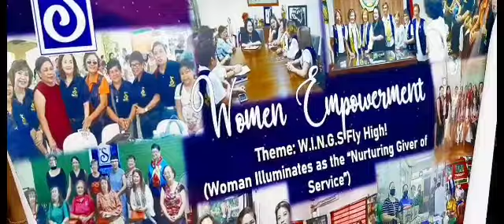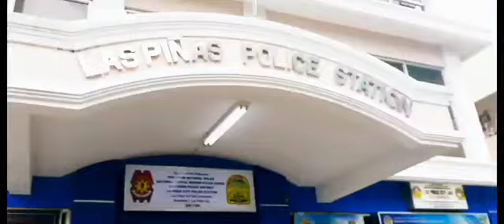GAGANDA PALA ANG PULIS LAS PIÑAS gumawa tayo ng pagbabago trabaho para sa kababaihan,,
"Saludo ako kay Juana"

Tuwing Marso pinagdiriwang ang buwan ng kababaihan.  Ang Pambansang Pulisya ng Pilipinas ay patuloy ang adbokasiya sa pagsusulong  human rights at gender equality kahit na sa panahon ng pandemya. Ika-7 ng marso ng taong kasalukuyan ang LAS PIÑAS CITY POLICE STATION,  PLTCOL JOSE A NAZ , at sa pamumuno ng magiting at kapitapiTagang HEPE na si PCOL JAIME OSIT SANTOS, ay nagsagawa nang kick off ceremony of the 2022 Womens Month Celebration  kasabay ang Tradisyonal na Monday Flag Raising Cermony na naganap sa Headquarters ng Las Piñas City Police Station.

Dumalo sa nasabing programa si Ms. Mary Anne Planas, DILG CITY DIRECTOR at representibo ng VAWC sa ibat ibang barangay sa lungsod. Nagpasalamat si PCOL JAIME OSIT SANTOS  sa walang sawang suporta ng kababaihan ng barangay, lokal na pamahalaan at ng kababaihan ng Las Piñas City Police Station sa walang sawang pag suporta, pagtulong at sa kanilang partisipasyon  sa ibat ibang proyekto at aktibidad ng kapulisan sa pagpuksa ng kriminalidad tungo sa mapayapang pamayanan. Patuloy ang pagbabago para sa kababaihan, We Make Change, Work For Women. Mabuhay  mga Juana.